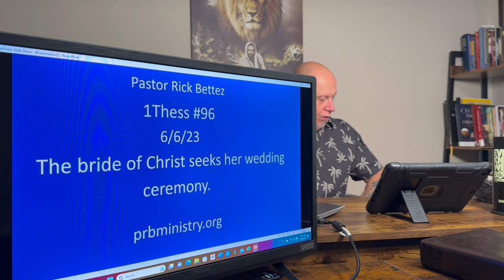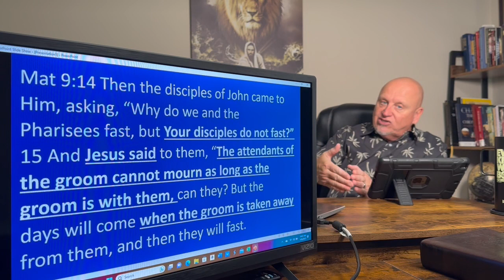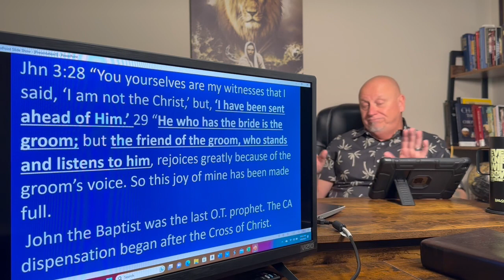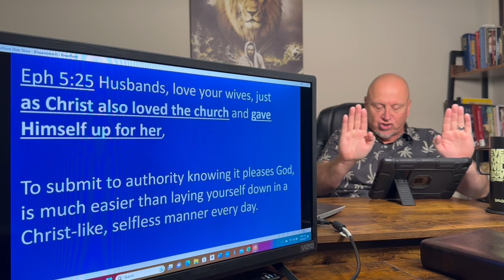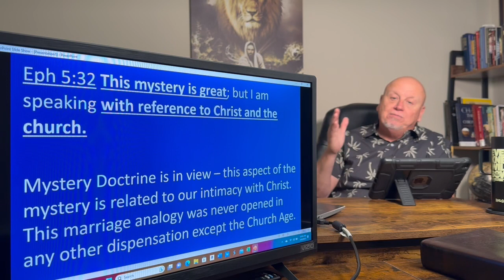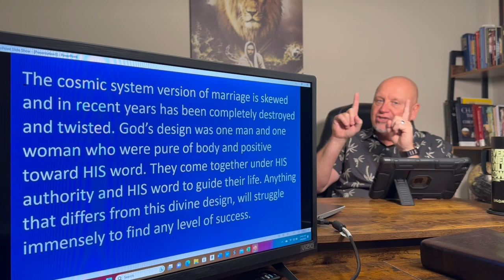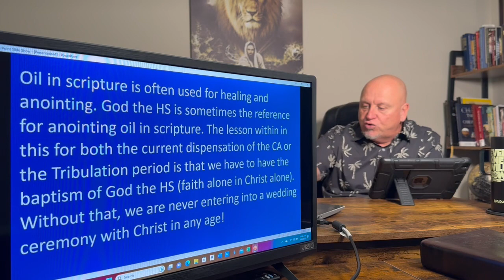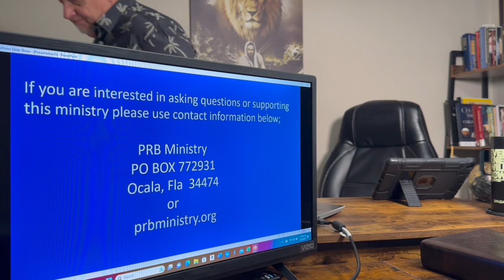The bride seeks her wedding ceremony!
1Thess lesson #96. The Church-Age is the bride of Christ! Scriptures clearly point to the dispensation after the cross as the unique BRIDE of CHRIST. The Rapture is our wedding call.